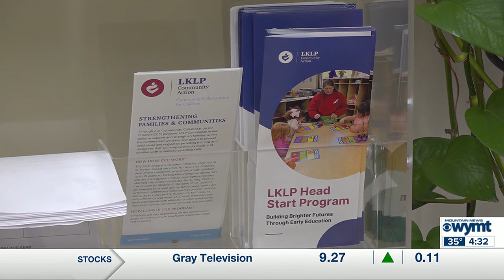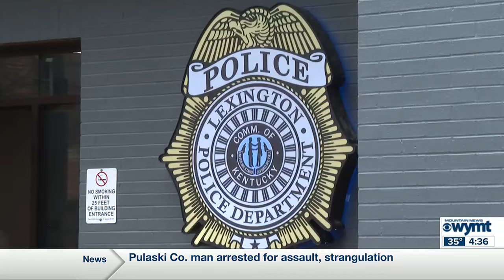WYMT Mountain News at 4:30 p.m. - Top Stories - 1/10/24